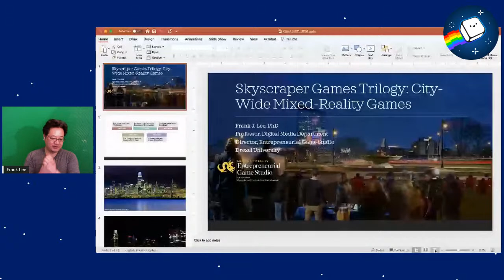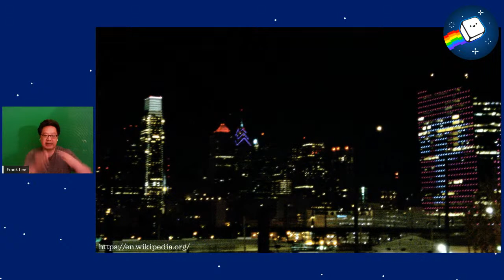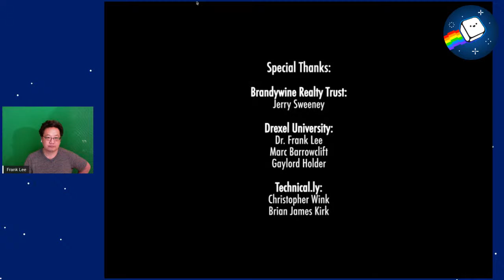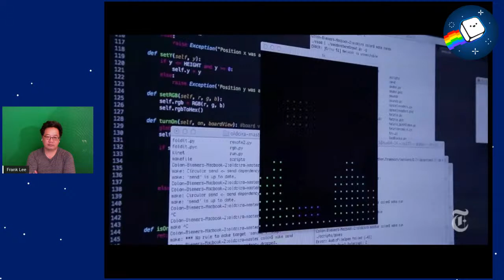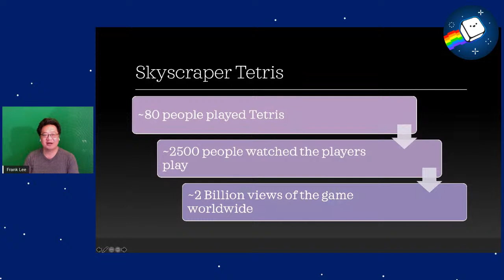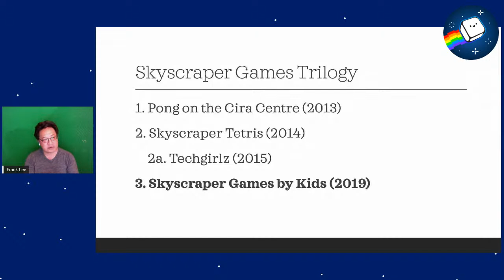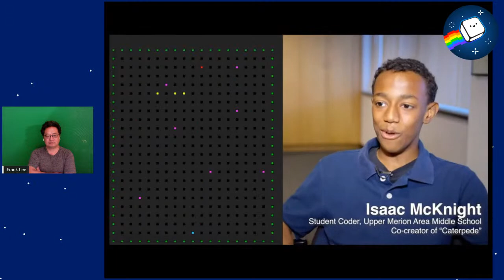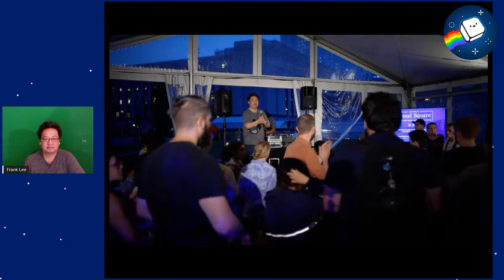Skyscraper Games Trilogy with Professor Frank Lee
Skyscraper Games was a project by Professor Frank Lee that enabled middle school students to make their own game, and play it on the side of a 29-story skyscraper!

In this webinar, professor Frank Lee will walk us through his experience in creating city-wide mixed reality video games. He'll explain how the idea came to him, the magic of sharing digital experiences together, and how he used this to educate a new generation of game devs.

Check out join.bitproject.org to learn more about Bit Project!